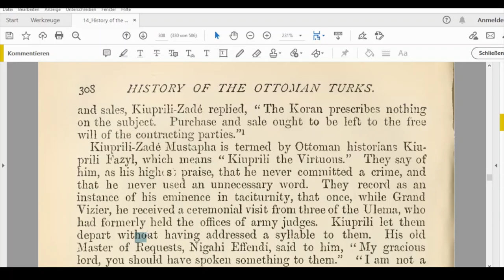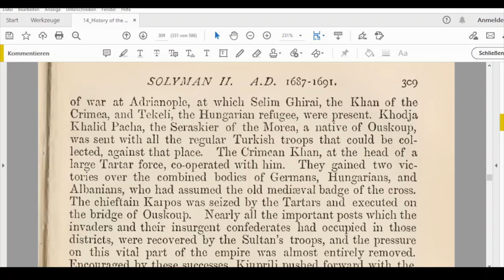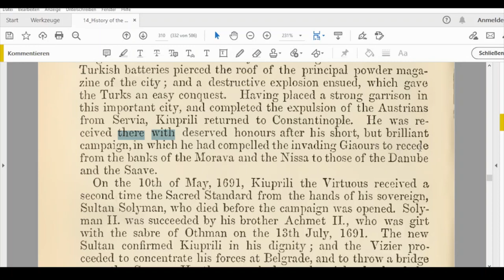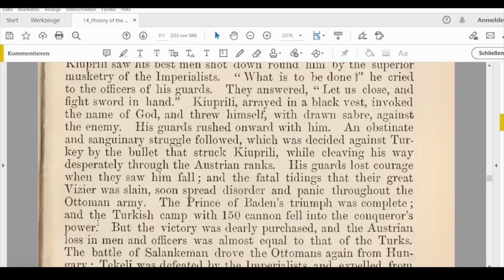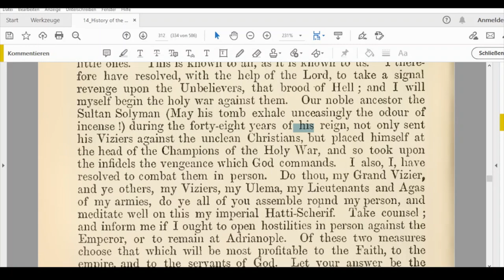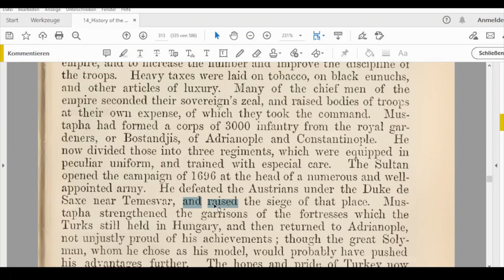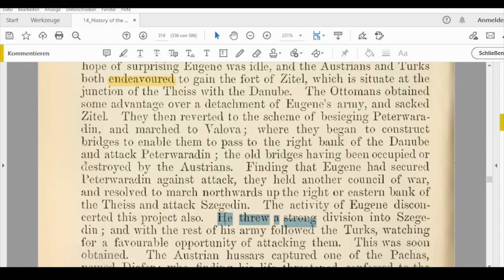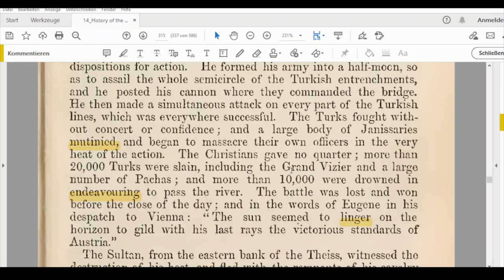69 History of the Ottoman Turks from the beginning of their empire to the present time